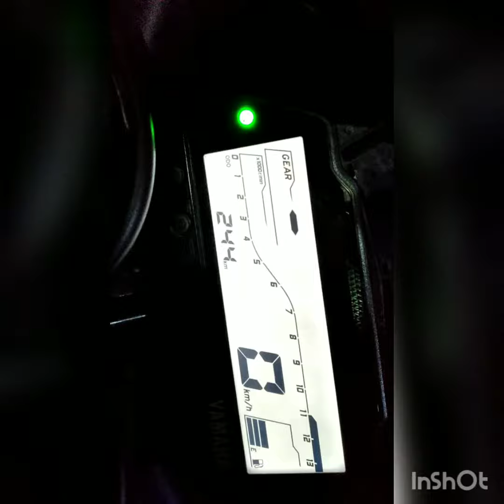yamaha r15 v3 Delhi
Yamaha YZF R15 V3 Price
Yamaha YZF R15 V3 prices start at Rs. 1.25  lakh (Ex-Showroom). Yamaha YZF R15 V3 is available in 1 variants and 2 colours.

Engine Displ.: 155 cc
Power: 19.3 PS @ 10000 rpm
Mileage: NA
No Of Gears: 6- Speed Fuel System: Fuel Injection
ABS: No

STD (Petrol)
Ex-Showroom Price Rs. 1.25 lakh
RTO + Road Tax + Others Rs. 10,000
Insurance Rs. 3,955
On-Road Price
Delhi Rs. 1.39 lakh